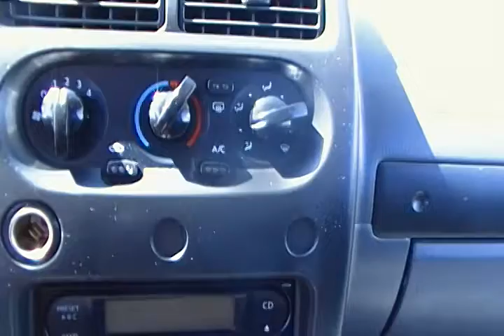2004 Nissan Xterra 4WD 4D Wagon SE Grand Junction Colorado 81501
You are looking at a 2004 Nissan Xterra 4x4 SE.  This vehicle is in excellent shape, it has four brand new tires, factory alloy wheels, full power on the interior and best of all, it only has 80k original miles!  The Xterra has great ground clearance and makes a wonderful offroad vehicle, yet still gets good fuel mileage when you on the surface streets.  We are located at 139 North Avenue in Grand Junction, right across the street from Old Chicago's.  Call today at or stop by and test drive this or any of our other fine pre-owned vehicles and remember, "We treat all of our customers like family!"